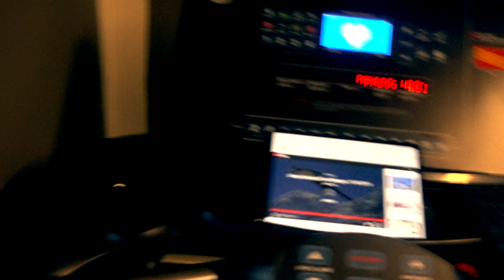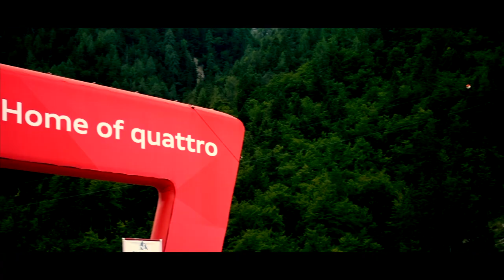Planica ⎮ Vlog 1